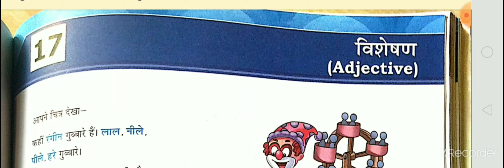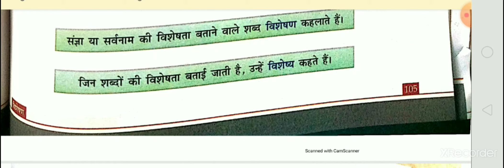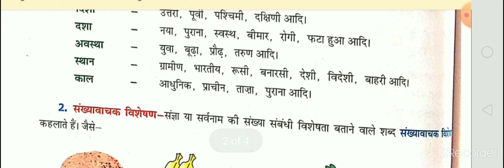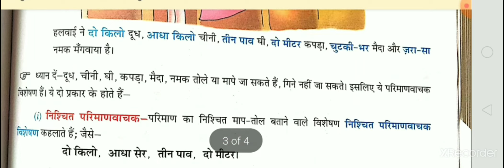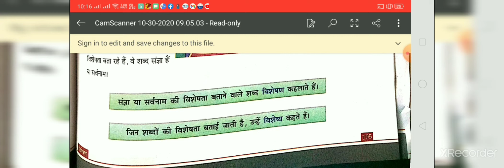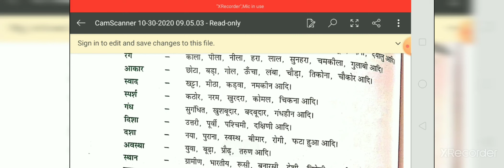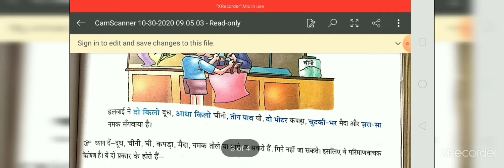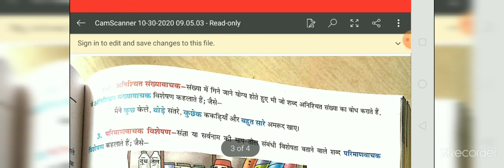std-7 subject-Hindi Grammar